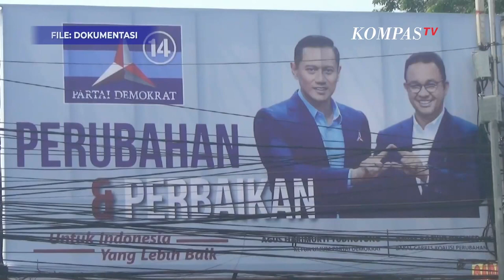Anies Baswedan Sampaikan Ini Terkait Baliho Berpasangan dengan AHY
JAKARTA, KOMPAS.TV - Bakal capres Koalisi Perubahan untuk Persatuan, Anies Baswedan, merespons soal banyaknya baliho bergambar Anies-AHY.  Anies mengatakan bahwa hal itu menunjukkan koalisinya akan solid.

"Semua partai bekerja masang baliho. Partai Nasdem memasang balihonya capresnya dengan ketum partainya, pak Surya Paloh, PKS memasang balihonya capres dengan presiden PKS, Partai Demorkat memasang balihonya capres dengan ketua partainya pak AHY, jadi ini menunjukan bahwa kita solid," ucap Anies di GBK usai menghadiri Apel Siaga Perubahan Partai Nasdem, Minggu (16/7/2023). (*)

Kompas TV
Independen | Terpercaya